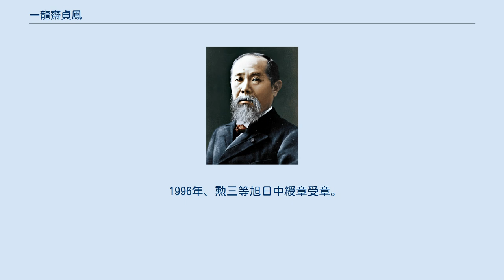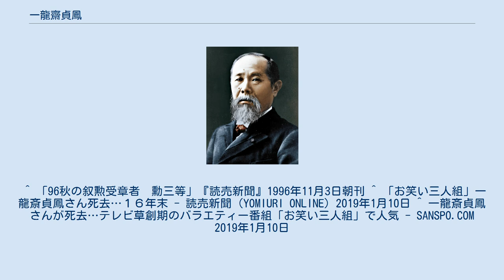一龍齋貞鳳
一龍齋 貞鳳（いちりゅうさい ていほう、1926年9月1日 - 2016年12月27日）は、日本の講談師、政治家。
本名、今泉 正二（いまいずみ しょうじ）。
 参議院議員（1期）、環境政務次官（三木改造内閣・福田赳夫内閣）などを歴任した。
 福島県出身。
旧制法政大学第二中学校卒業。
1938年に5代目一龍齋貞丈に入門するが、戦争のため一時中断。
1946年に貞鳳を名乗る。
1954年、真打昇進。
 3代目江戸家猫八、三遊亭小金馬（現：2代目三遊亭金翁）とともに、NHKのバラエティコメディ番組『お笑い三人組』で人気を得る。
今泉良夫の名で司会活動もしていた。
1965年、芸術祭賞奨励賞受賞。
 1971年、第9回参議院議員通常選挙に自由民主党公認候補として全国区より立候補し、当選する。
当選後は田中派の旗揚げに参加し、三木改造内閣と福田赳夫内閣前期で環境政務次官を歴任、国立演芸場設立に尽力。
一期を務めた。
 1996年、勲三等旭日中綬章受章。
 政界引退後は、政治評論家として全国を講演活動。
また、句会を主宰していた。
 2016年12月27日、脳梗塞のため、東京都内で死去。
90歳だった。
三回忌を終えたことを機に2019年1月、遺族が死去を明らかにした。
 ^ 「96秋の叙勲受章者　勳三等」『読売新聞』1996年11月3日朝刊 ^ 「お笑い三人組」一龍斎貞鳳さん死去…１６年末 - 読売新聞（YOMIURI ONLINE）2019年1月10日 ^ 一龍斎貞鳳さんが死去…テレビ草創期のバラエティー番組「お笑い三人組」で人気 - SANSPO.COM 2019年1月10日